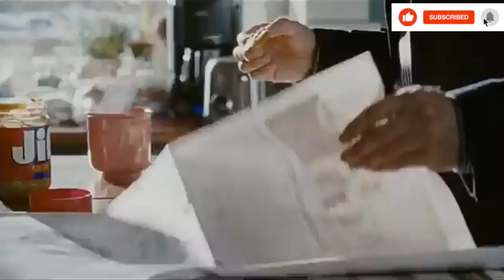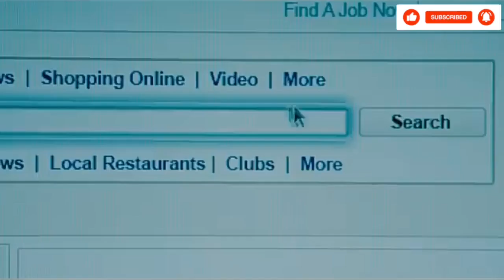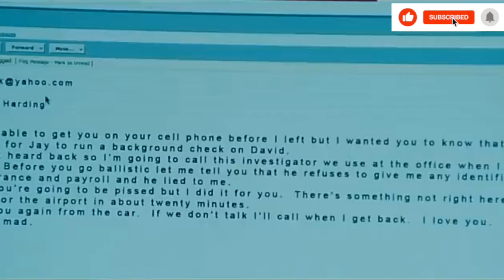The Stepfather 2009 Tinto Brass Movie Explained In Hindi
When Michael Harding (Penn Badgley) returns home from military school, he discovers that his mother (Sela Ward) has a new man, named David (Dylan Walsh), in her life.

Though David makes Michael's mother very happy, Michael cannot seem to shake feelings of distrust. He becomes increasingly suspicious of the man and wonders if the pleasant exterior hides a sinister side.